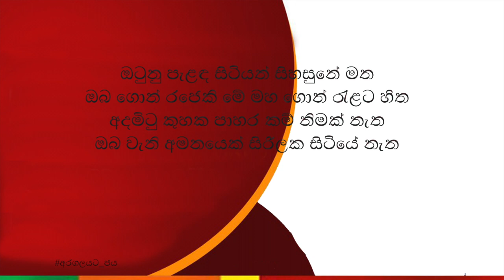Jayalath Manorathna - Andarela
Jayalath Manorathne, Stage Drama Songs,